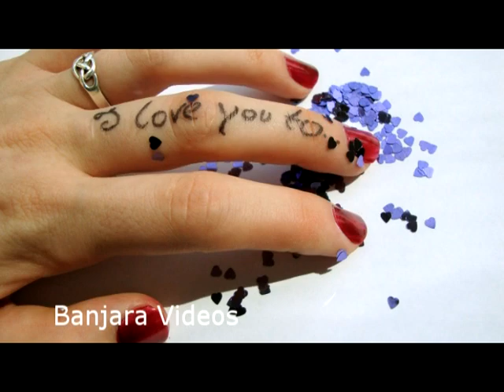SWEETI TUHEA BUTY THUEA BANJARA NEW 2016 SONG M SRINIVAS MBNR BANJARA VIDEOS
SWEETI TUHEA BUTY THUEA BANJARA NEW 2016 SONG M SRINIVAS MBNR BANJARA VIDEOS/LAMBADI SONGS/ST SONGS/BANJARA VIDEO SONGS  SINGERS M SRINIVAS JYOTHI RATHOD LIRYC M SRINIVAS RECADING KAMAL DIGTIL STUDIO